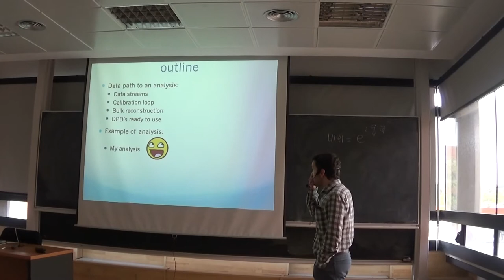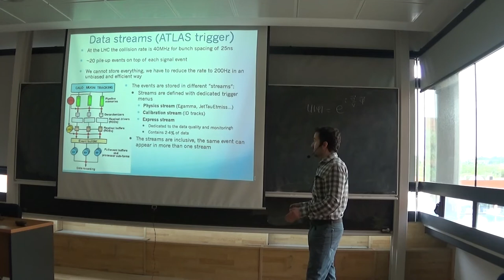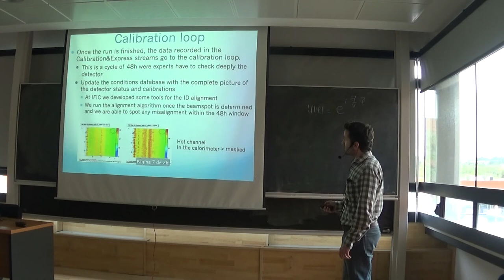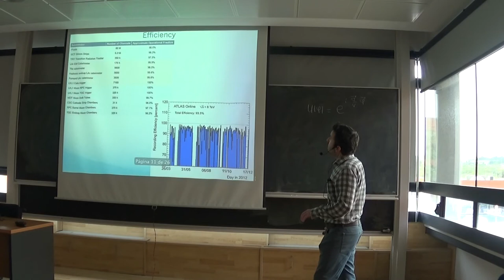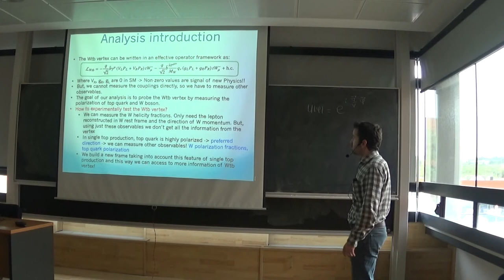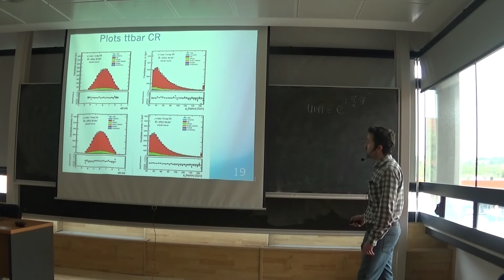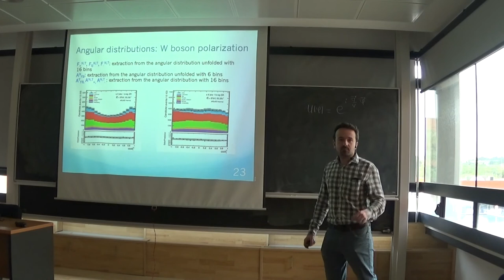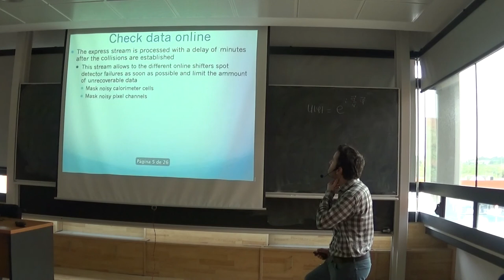Sebastian Pedraza: ATLAS: From collisions to a single top analysis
Sebastian Pedraza offered this talk on April 24th, 2015, as part of the Student Seminars.

"ATLAS: From collisions to a single top analysis" by Sebastián Pedraza (IFIC-CSIC/UVEG)

In this talk I will show a brief summary of the work behind the scenes in ATLAS, from the interaction point to the final ntuples to be used by the analyzers.
After that, I will talk about my analysis, where I’m trying to measure the W polarization fractions using single top events.